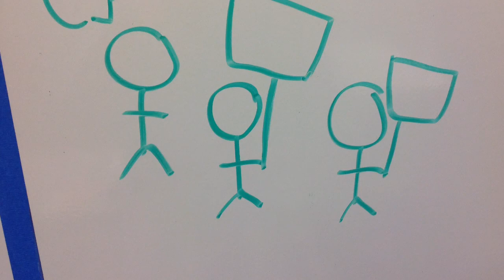Amendment Movie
description